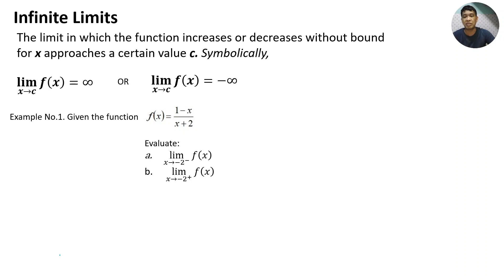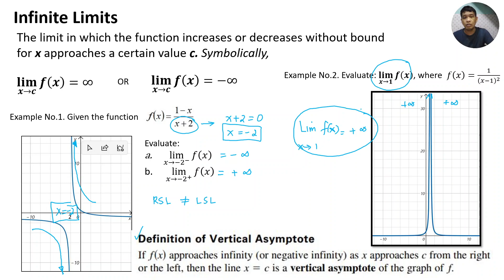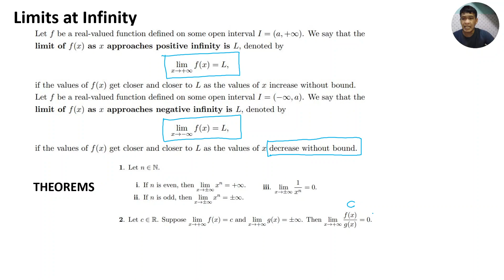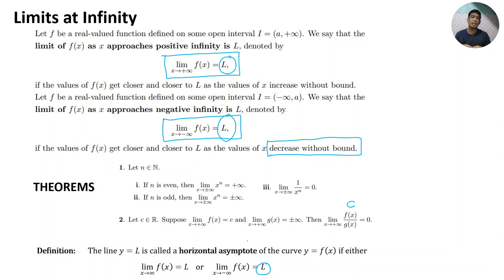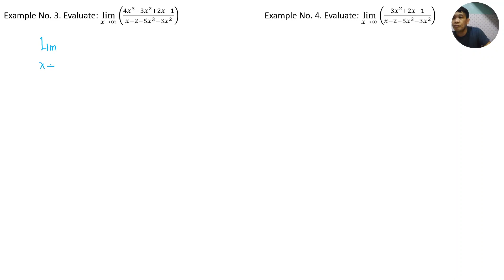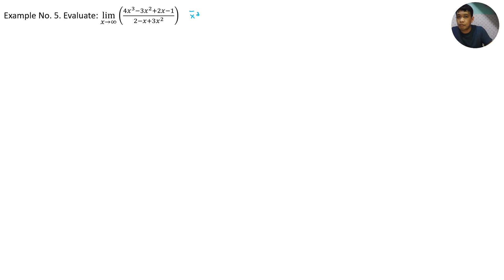12 Limits Involving Infinity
CORRECTION:
@8:12 the denominator should be (x - 2) (1/x), then when simplified [1 - (2/x)]

References:
1. The Calculus by Olvido, Herrera, Paez, Carreon
2. Instructional Materials in Math Analysis 1 from the Department of Mathematics and Statistics Faculty of the College of Science of the Polytechnic University of the Philippines